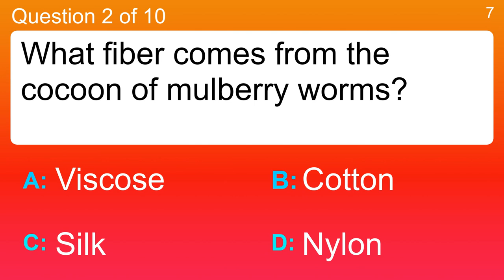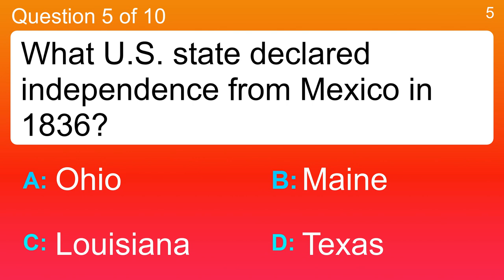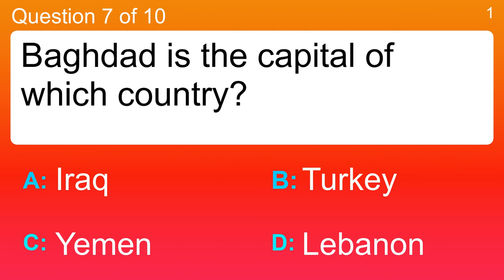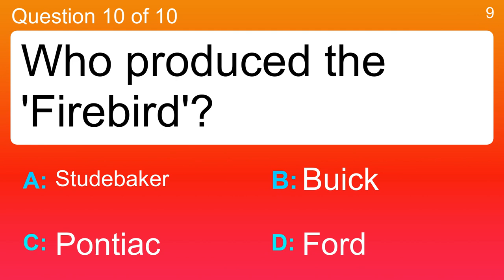Trivia challenge for experts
Question 1 : Which country was Nikita Khrushchev expelled from the leadership in 1964?
 Answer a: Finland
 Answer b: Hungary
 Answer c: Soviet Union
 Answer d: Transylvania

Question 2 : What fiber comes from the cocoon of mulberry worms?
 Answer a: Cotton
 Answer b: Nylon
 Answer c: Silk
 Answer d: Viscose

Question 3 : In television technology, what was introduced in 1971 and is represented by the acronym VCR?
 Answer a: Visual Copy Recording
 Answer b: Video Cassette Retrieval
 Answer c: Video Core Recording
 Answer d: Videocassette Recorder

Question 4 : What kind of cuisine includes fish sauce, coriander, lemongrass, chilis, lime juice and noodles?
 Answer a: German
 Answer b: South American
 Answer c: Southeast Asian
 Answer d: West African

Question 5 : What U.S. state declared independence from Mexico in 1836?
 Answer a: Louisiana
 Answer b: Maine
 Answer c: Ohio
 Answer d: Texas

Question 6 : I'm a horror writer from Maine who wrote "It", "Under the Dome", and "The Dark Tower". Who am I?
 Answer a: Kurt Vonnegut
 Answer b: Ray Bradbury
 Answer c: Stephen King
 Answer d: Thomas Wolfe

Question 7 : Baghdad is the capital of which country?
 Answer a: Iraq
 Answer b: Lebanon
 Answer c: Turkey
 Answer d: Yemen

Question 8 : Type I diabetes results from the destruction of which organ?
 Answer a: Appendix
 Answer b: Kidneys
 Answer c: Liver
 Answer d: Pancreas

Question 9 : Audrey Hepburn and Gregory Peck starred in which 1953 film?
 Answer a: Gentlemen Prefer Blondes
 Answer b: House Of Wax
 Answer c: Roman Holiday
 Answer d: The Wages Of Fear

Question 10 : Who produced the 'Firebird'?
 Answer a: Buick
 Answer b: Ford
 Answer c: Pontiac
 Answer d: Studebaker